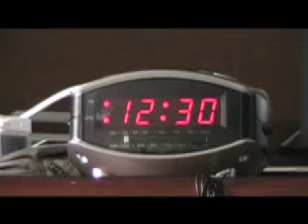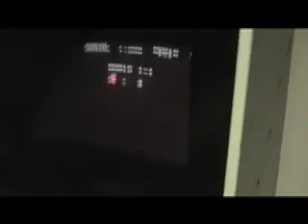My only use sound to tell a story...project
I had to use sound to drive my story